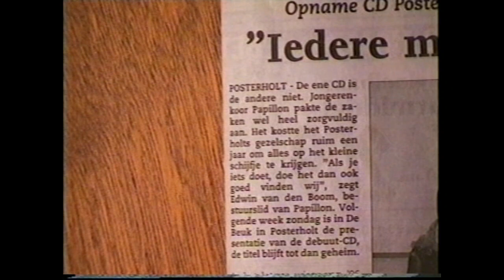Jongerenkoor Papillon Posterholt songs 1997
Hierbij alle gezongen liedjes compleet tijdens onze cd presentatie 1997
er staat nog een versie maar deze is echt een impressie. De gehele met ook optredens van oa  Gemengdkoor en Pierre Knoops en diverse sprekers duurt 3 uur en kan echt niet op youtbube veel te lang. HELAAS.